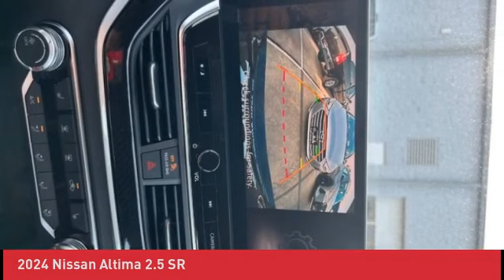2024 Nissan Altima N230454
2024 Nissan Altima 2.5 SR

Don't miss this 2024 Nissan Altima. It's equipped with great features. You'll want to take this four-door sedan home. Make a great choice today.